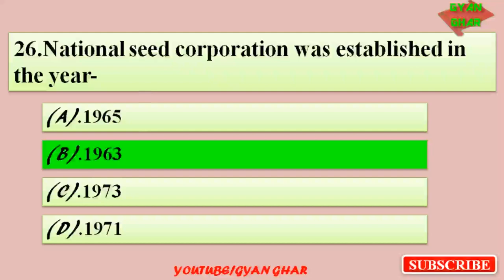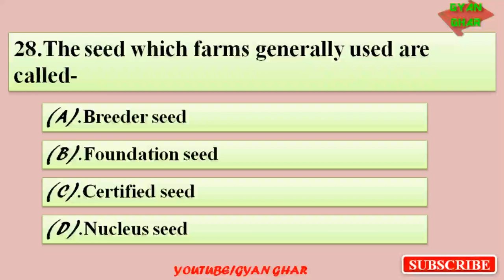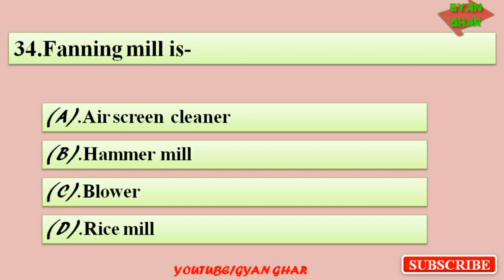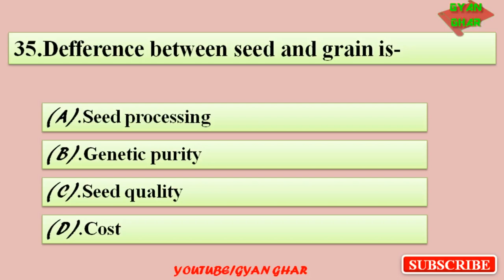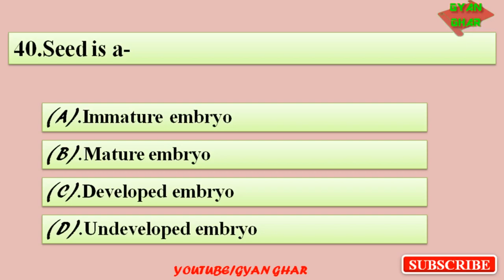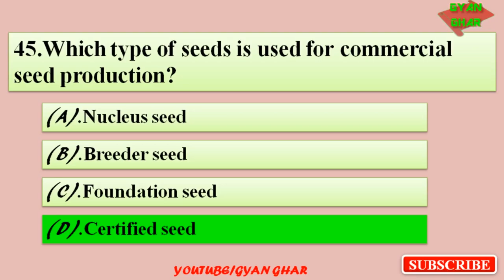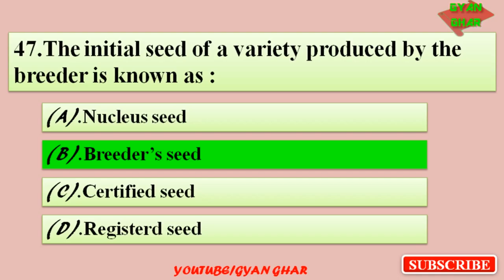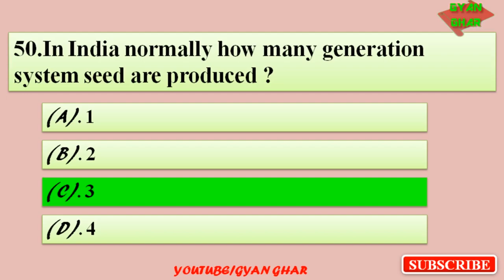SEED_SCIENCE_PART_2_Important for IBPS_AFO_ICAR_JRF&All_Agricultural_Exams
-:CREDIT:-